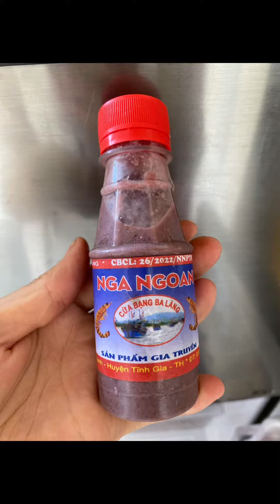Ông bà ngoại gửi quả về cho cho con gái và cháu ngoại 💐